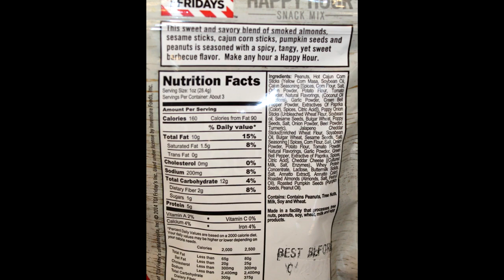TGI Friday’s Happy Hour Snack Mix: Sweet & Spicy and Sweet Barbecue Review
This is a taste test/review of the Friday’s Happy Hour Snack Mix in both Sweet & Spicy and Sweet Barbecue varieties.